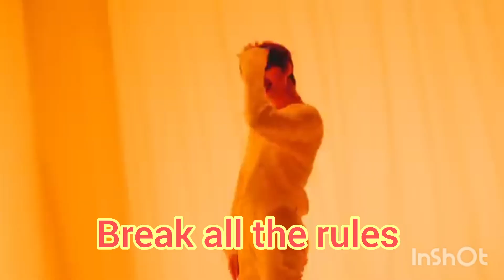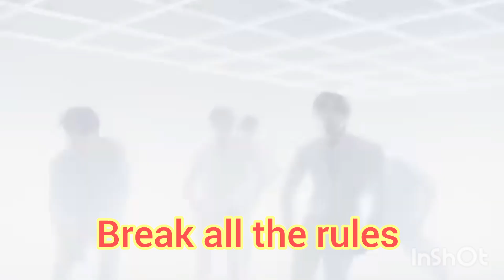Cravity : Biases & Wreckers